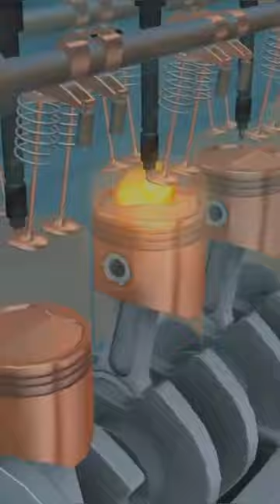😡Deadly battleship submarine that shocked the Germans😱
Credi